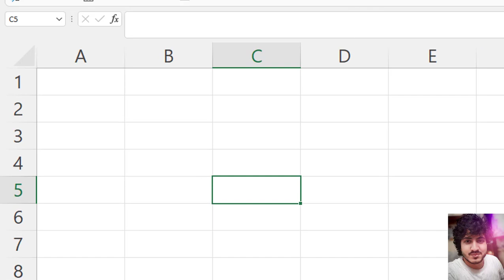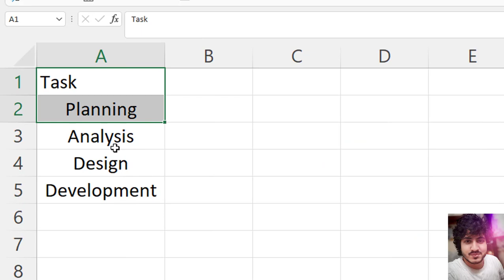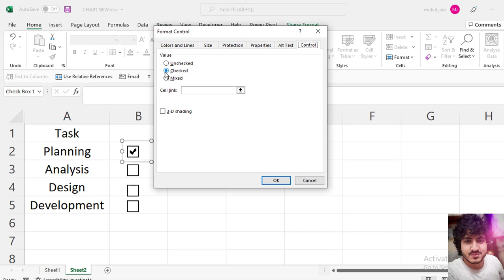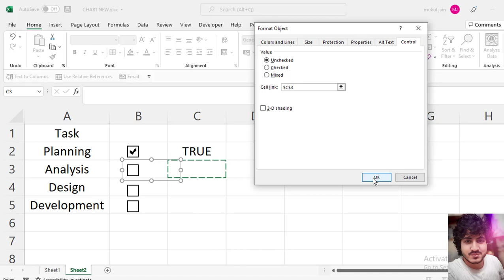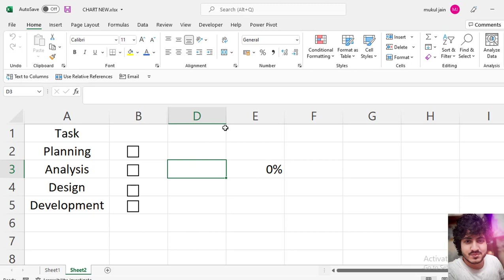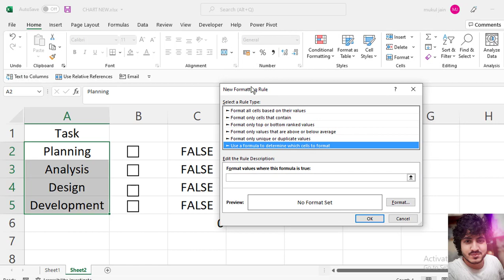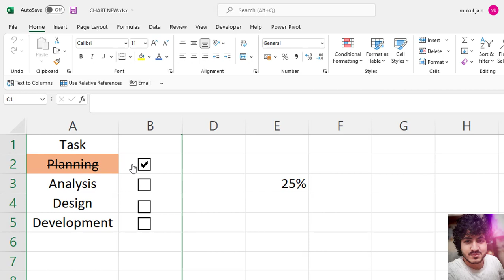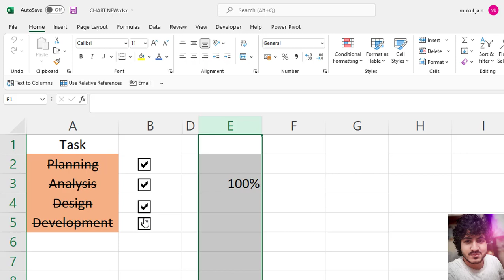How to make TO-DO list in Excel in Hindi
Hi everyone in this video we will learn how to make a dynamic to-do list in Hindi in excel.

Topic- How to make dynamic To-do list in excel

Important Keywords